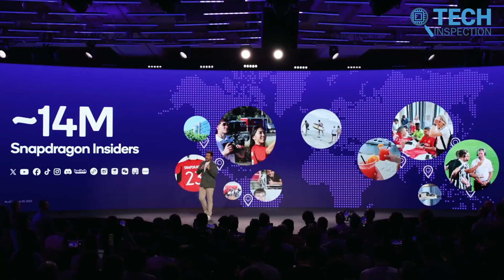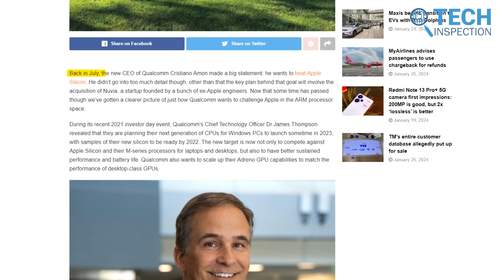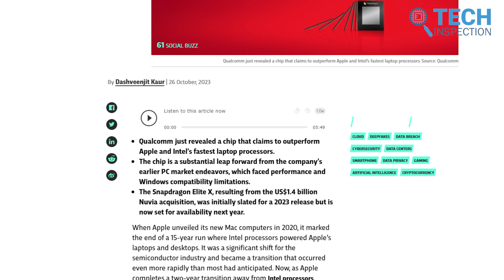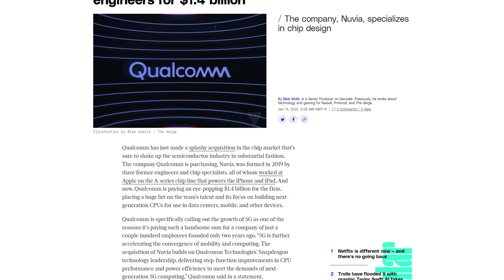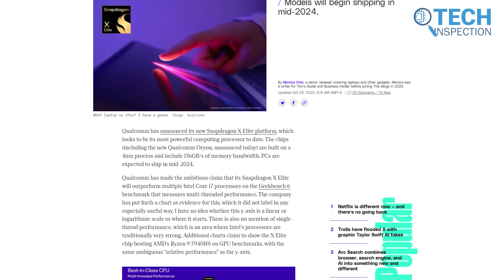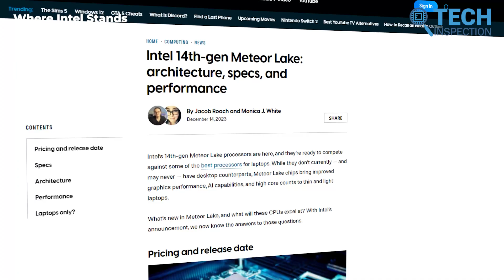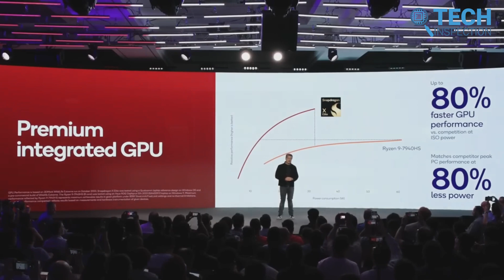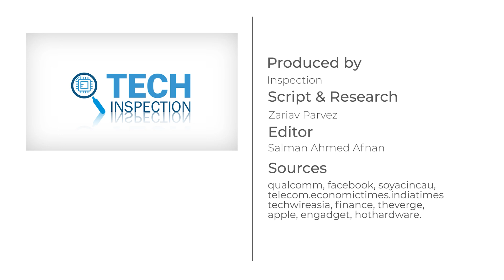Qualcomm Vs Apple | Who is Winning The Chip War?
This video analyzes the strategic technology bets, emerging market opportunities, and visionary leadership behind graphics chipmaker Nvidia's astonishing explosion into a trillion-dollar business powerhouse dominating gaming and enabling the AI future.

*** Information Sources
Economicsource, techtarget, yify, CNBC, LinkedIn, nvidia, statistical, morningstar